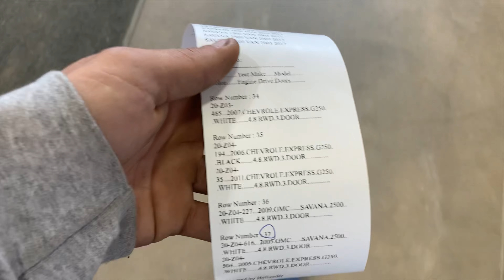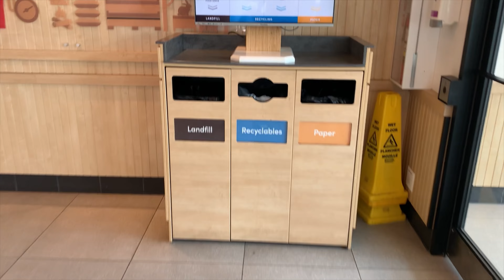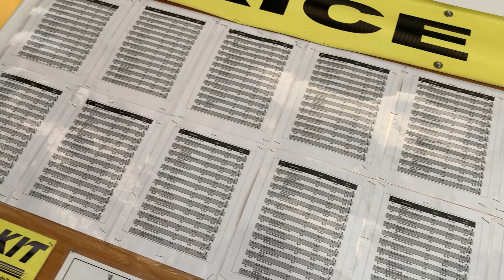A VanDwellers Day At The Scrap Yard ft@markthepaintguy​⁠​⁠ Chevy Express Van DIY Repairs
Personal Info